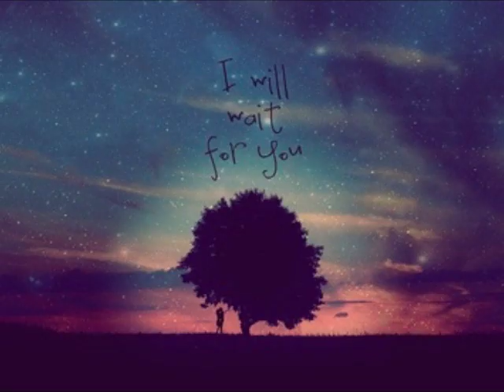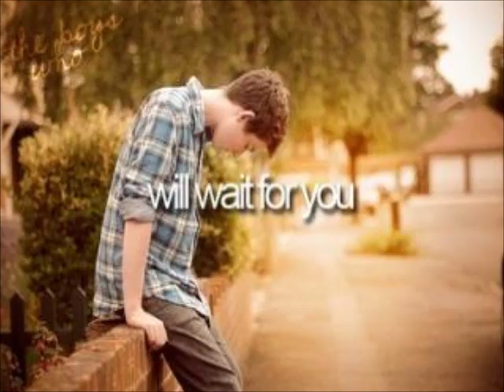I will wait for you - Connie Evingson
Song lyrics..

If it takes forever I will wait for you
For a thousand summers I will wait for you
Till you're back beside me, till I'm holding you
Till I hear you sight here in my arms

Anywhere you wander, anywhere you go
Every day remember how I love you so
In your heart belive what in my heart I know
That forevermore I will wait for you

The clock will tick away the hours one by one
Then the time will come when all the waiting's done
The time when you return and find me here and run
Straight to my waiting arms

Till you're here beside me, till I'm touching you
And forevermore sharing you love